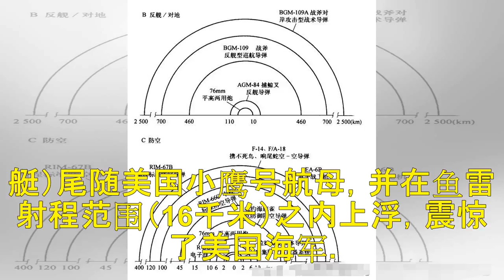要摧毁敌方的航母，最简单的办法是什么？看完你就知道了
原标题：要摧毁敌方的航母，最简单的办法是什么？看完你就知道了 历史上23艘航母是这样被击沉的！ 自二战结束后，美国航母虽然介入过多次局部战争，但攻击的目标都是老弱病残的国家。因此二战后，美国主力航母从未受过损伤。但航母体积巨大、作用重要，非常容易成为集火目标。而为了能够有效打击航母，各国也在不断更新武器系统和作战方法。 （美国单航母编队） 导弹技术的发展改变了二战期间以鱼雷和航空炸弹杀伤水面舰艇的...